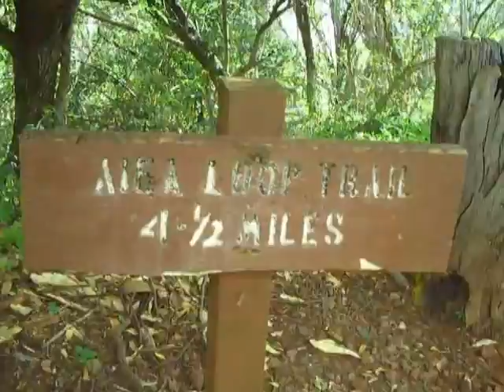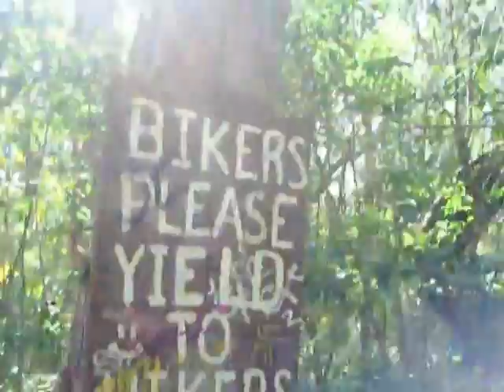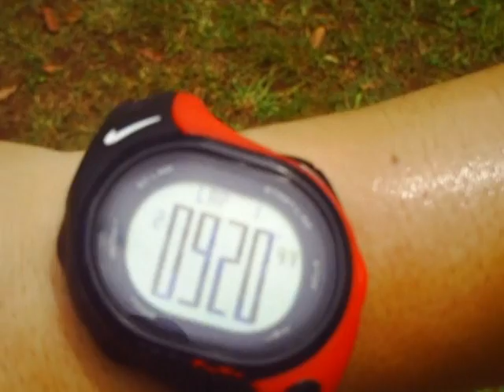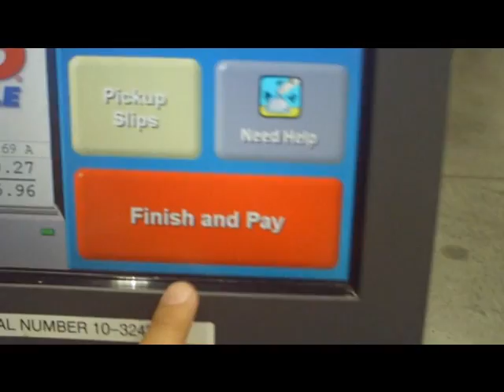vloggin w/Chrislord - hawaii day#7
day#7 highlights: my attempt to "rachel ray" this day under $20